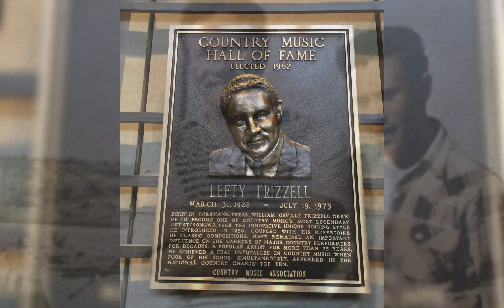Singing with Jonathan Frizzell - Long Black Veil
Singing with Jonathan Frizzell at (Wicked Ollie's Vintage) in Nashville Tennessee at a midnight jamboree.🎶❤️🎸🎙️

Me and Jonathan Frizzell are singing his uncle Lefty Frizzell song, “Long Black Veil”. 🎶

The song Long Black veil was originally recorded by Lefty Frizzell on march 3, 1959, and it was released on April 20, 1959 on the Columbia label.

Written by Marijohn Wilkin and Danny Dill✍️
I also did a tribute at Danny dill‘s grave on one of his rockabilly hits, “I’m hungry for your Lovin”.

I was so nervous I messed up a little bit singing with Jonathan Frizzell but he helped me through it.❤️
I hope I could get to sing this song again with him someday when I’m not so nervous.🙏🤞

I met Jonathan Frizzell in Nashville, where I returned to him old original family photos of his uncle Lefty Frizzell, along with his father, David Frizzell.📸🖼️

I won’t share any of those pictures in my video out of respect to the family for them to share it first if they wish.❤️